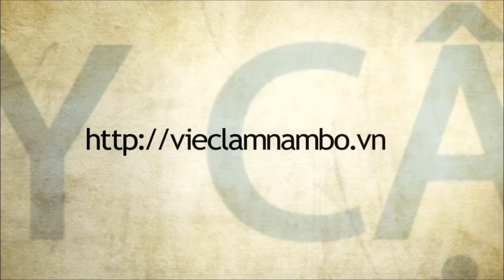TUYỂN GẤP 5 Công nhân sản xuất LƯƠNG 5 - 7 TRIỆU Công ty Toyo Ink Vietnam KCN LOTECO Đồng Nai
Công ty Toyo Ink Vietnam cần tuyển gấp 05 Công nhân sản xuất.